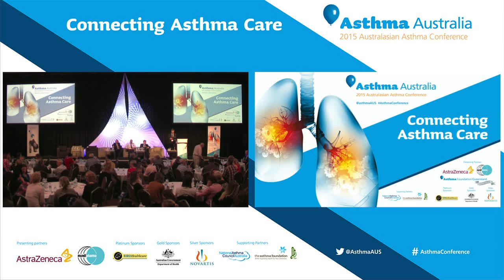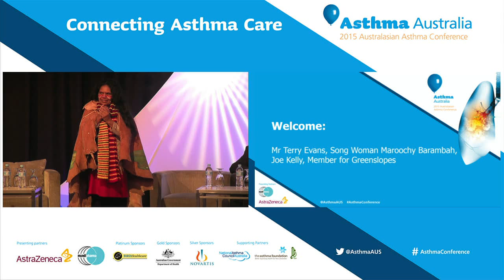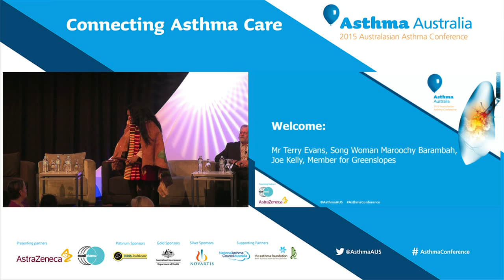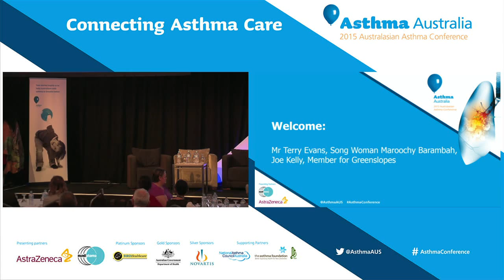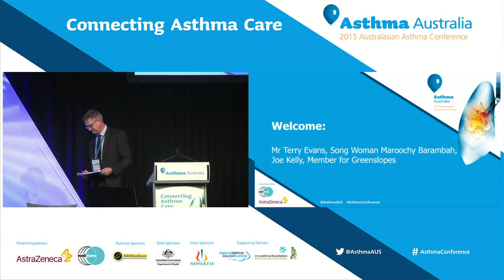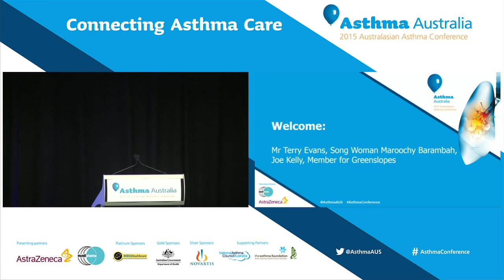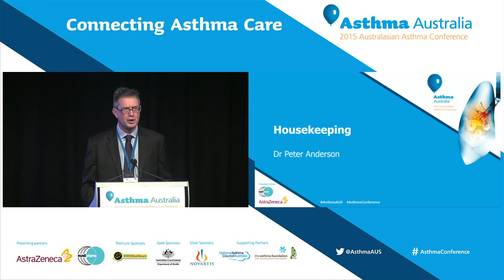2015 Conference: Day 1 Session 1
Introductions by Dr Peter Anderson and Terry Evans, Welcome to Country conducted by Songwoman Maroochy Barambah and Conference Patron Minister Joe Kelly